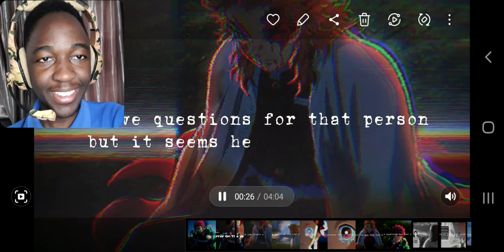"Mirror On The Wall" by Luckysir Beats | REACTION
So much potential